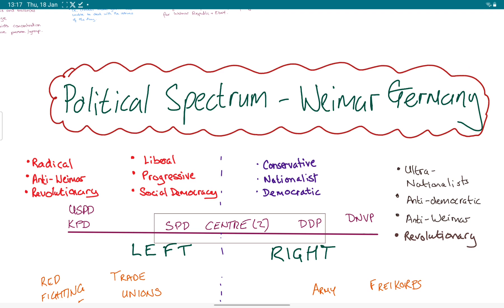Weimar Republic Political Spectrum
Do you know your left from your right? This video summarises which groups were on the left and which were on the right in Weimar Germany and gives you the terminology you need to discuss the threats posed to the Weimar Republic by the extremes on both sides in the period 1919 to 1923.